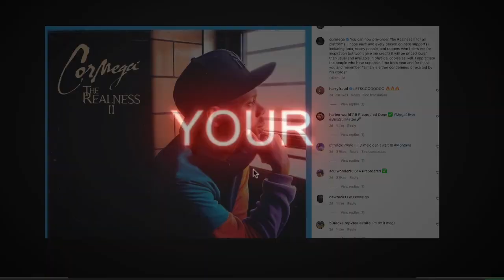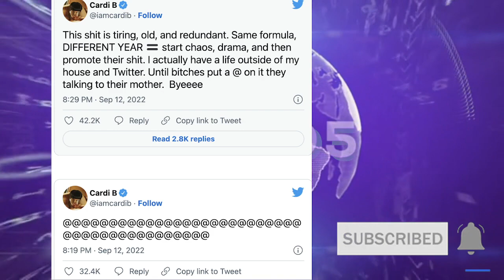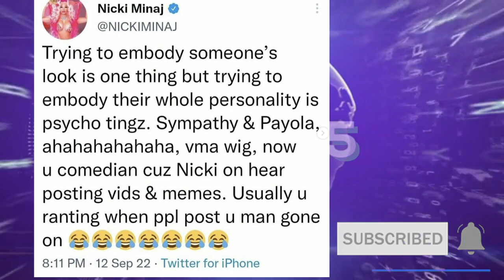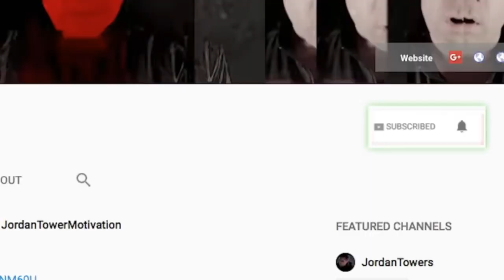Nicki Minaj and Cardi B trade Shots on Twitter, Meg Thee Stallion watches wishing she could be them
Cormega Realness 2